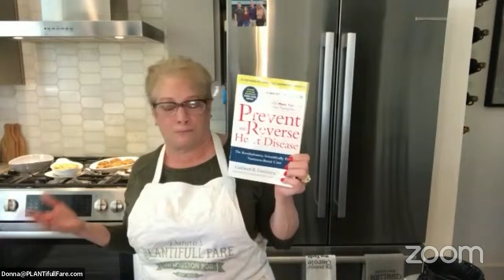PLANTifull Fare with Italian Flair with Donna Spencer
To get the PLANTifull Fare with Italian Flare eCookbook, acquire your Bundle by tonight at 11:59 pm PST from Donna’s Look for her submission and you'll also discover many WFPB Italian dishes that will amaze and delight you.

Plant-based cooking (and eating!) doesn’t mean you need to leave behind your heritage and cherished meals with family and friends. It can be familiar, delicious, and uncomplicated. Whether you love to cook or you simply want delicious WFPB outcomes, Donna’s recipes will enable you to confidently fold in plant-based Italian cooking to your daily life.

 All the PLANTifull Fare with Italian Flare recipes are whole food plant-based, easy, and make a great weeknight meal at home or for a party! They have been created to easily adjust quantity to allow for portion flexibility. It is food that just tastes good without unconventional ingredients that are hard to find or used once to only sit in the panty for the next several years or until you move! These dishes are perfect for anyone new to plant-based cooking or who has interest in increasing their plant-based meal catalogue.

This collection of recipes is organized by meal and health categories.  The recipe notes help you make swaps and substitutions but also leaves room for you to add your own notes. It includes:

40 Plant-Based Dishes from Appetizers to Desserts

12 Ingredient Recipes used throughout the dishes

A Pantry section listing staples that will be used over and over
About Donna Spencer:

Donna’s whole food-plant based journey began years ago. She found herself being sick and tired of being sick and tired as a result of auto-immune conditions that big-pharma was simply not fixing.  She fully committed to removing dairy, oils, animals, refined sugars, and processed foods from her diet in 2019. At first, other than oatmeal and salads she didn’t know how to cook anything plant-based, then she took Fork over Knives’ plant-based cooking class. The class showed her cooking techniques and introduced new ingredients that gave her foundation to experiment and convert what she was used to eating to being WFPB.  As time has passed (and to her surprise), instead of trying to replace lasagna, chicken parmesan, and meatballs, she simply reinvented and discovered a whole new side of Italian cuisine.

Donna is recently retired from corporate America and spends her days creating new recipes, hosting a cooking class here and there, traveling with her husband of 35 years, crocheting, and waiting for grandbabies she can spoil. She also loves wine, live music, all things food blogging, and adores her two grown boys, their wives, and grand pups Obi and Coco.

Donna has completed Nutrition and Healthy Living and Plant-Based Nutrition certification from Cornell, Rouxbe Forks over Knives Plant-Based Cooking certification, and is a PCRM Food or Life Instructor.  She leads a PlantPure Communities Pod PLANTifull Fare (with a website of the same name) that is active in both the Houston and Austin areas. She also attended the Cooking Class Business School by Hidden Rhythm to ensure she was compliant with business and social media practices.

 But most importantly, by adopting a WFPB diet, she reversed her own chronic and autoimmune illnesses while dramatically slowing her progressing heart disease.  As a result of re-skilling over the past six years Donna has positioned herself to live a plant-based lifestyle that has proven and dramatic health benefits.  She loves how diverse and flexible healthy plant-based eating is and wants to help others go from plant-based curious to plant-based confident through PLANTifull Fare!

 Keep an eye out for an upcoming an ebook or two as they are in the works.

MY LATEST BESTSELLING BOOK: